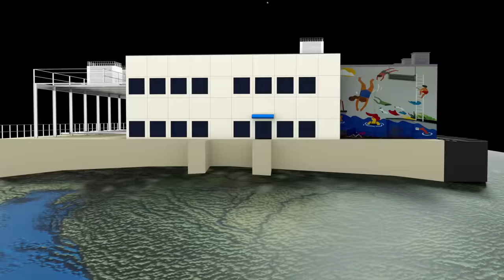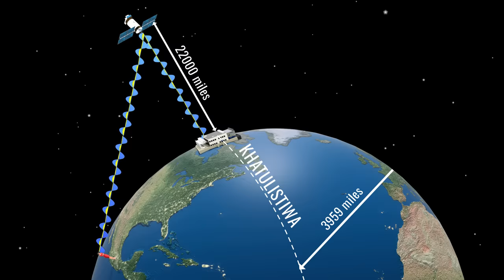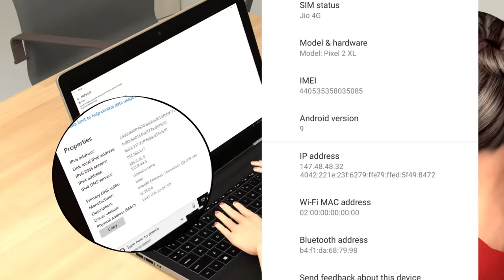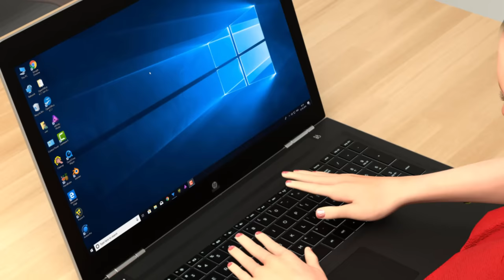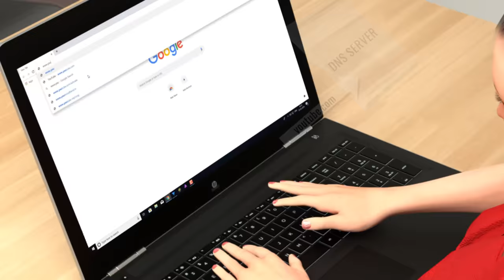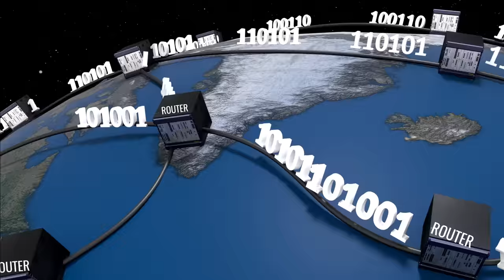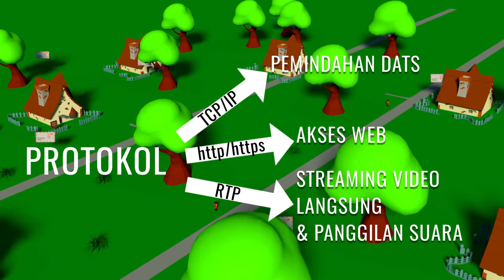Bagaimana cara kerja Internet?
Bagaimana cara kerja Internet? Video yang Anda tonton sekarang menempuh jarak ribuan mil dari pusat data Google untuk menjangkau Anda. Mari kita belajar bagaimana cara kerja Internet dengan memahami detail dari perjalanan data yang luar biasa ini.

Voice over artist : David K, deepindovoice.com